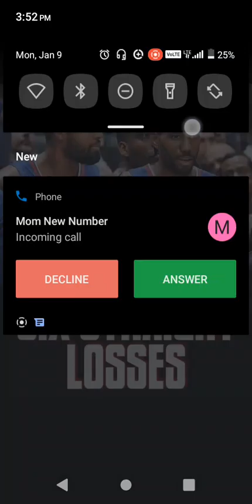WAIT TILL KWAHI COME BACK HUH ?